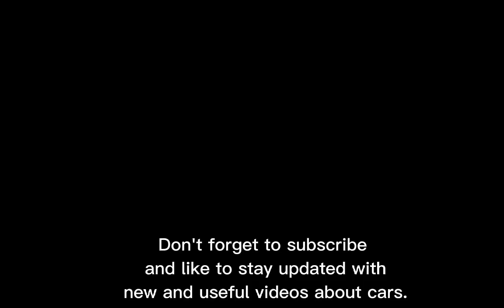New Suzuki Jimny Grows a Pair of Doors.[suzuki jimny review]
jimny#suzuki#new jimny#review#